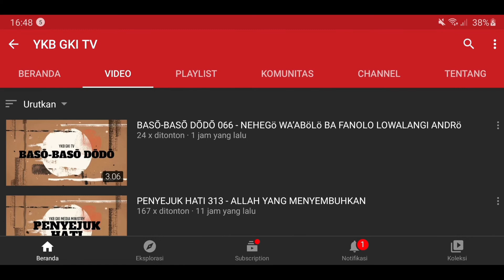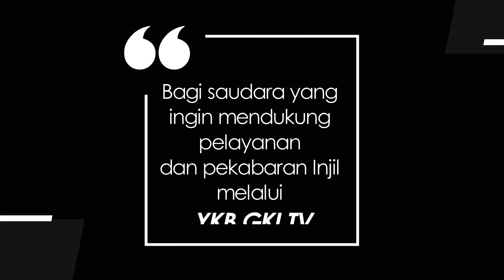PAMARINGU ETI 085 - MIRI NAMA OPA NJA DA ATA NA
Renungan Firman Tuhan dalam Bahasa Sumba
Dibawakan oleh : Pdt. Trince .B. Dondu, M.Th